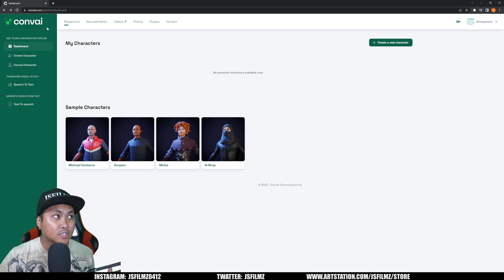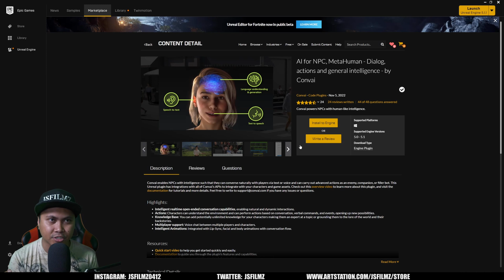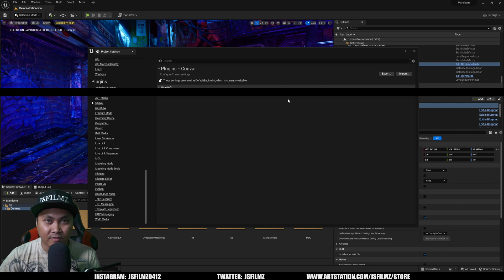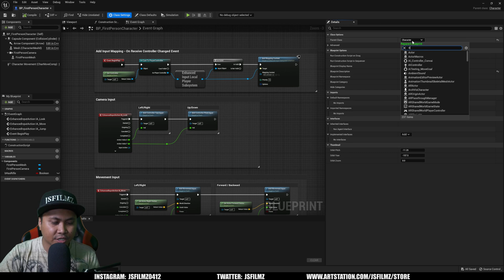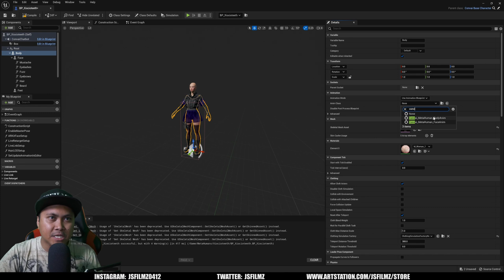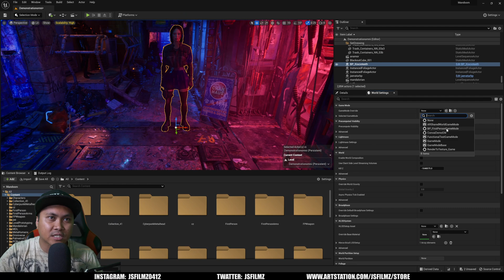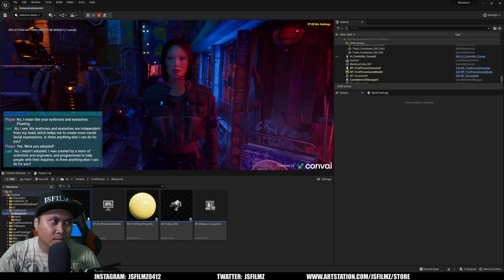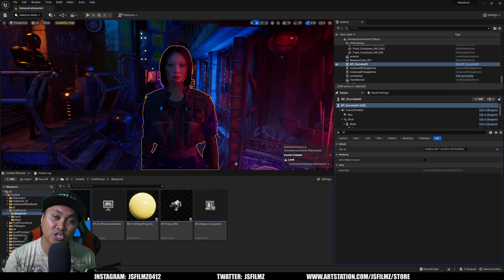Unreal Engine 5 AI NPC Tutorial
Mocap Waitlist: JSFILMZMOCAP AT GMAIL DOT COM